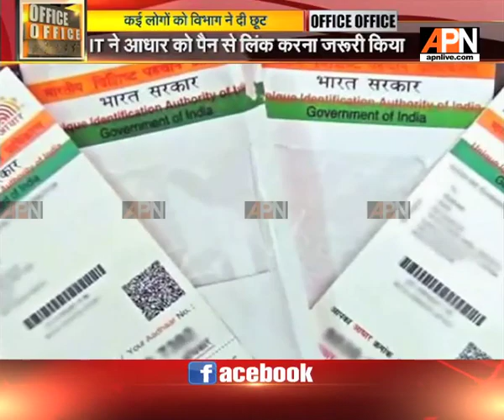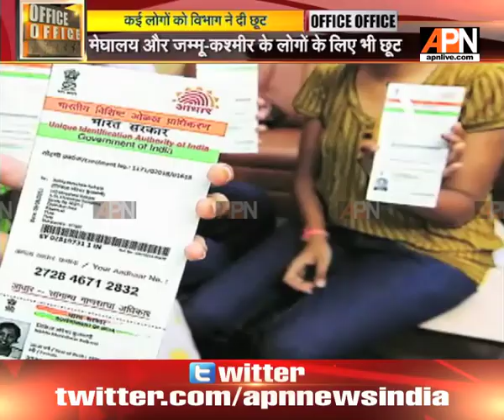Income Tax Department orders to link Aadhar card to Pan card